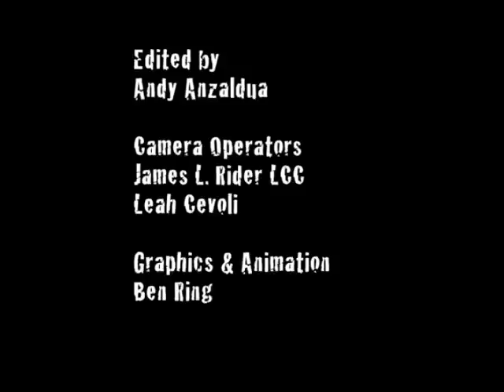Rock and Roll Report Tv Episode 22 featuring Naomi Nektare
Rock and Roll Reports Leah Cevoli interviews Naomi Nektare at Skinny's in North Hollywood.